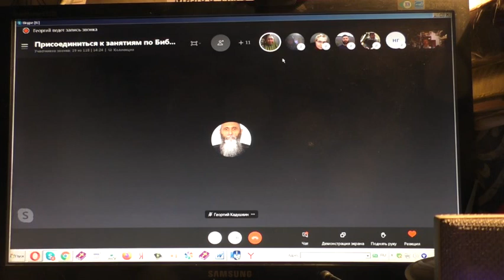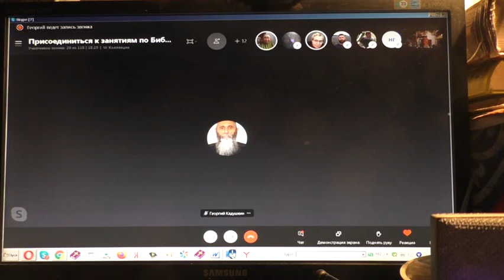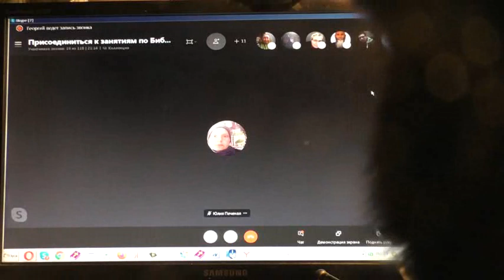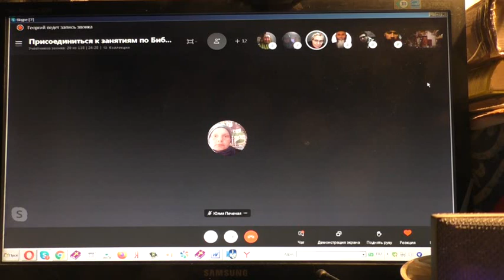О священнике знакомом вопрос. Святая десятина и запрет на благовестие от кого?